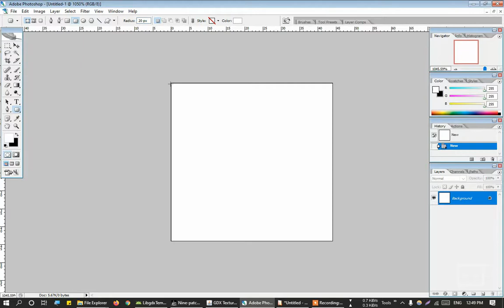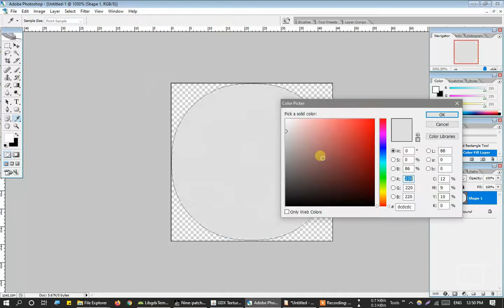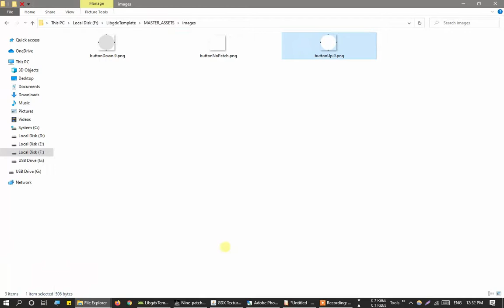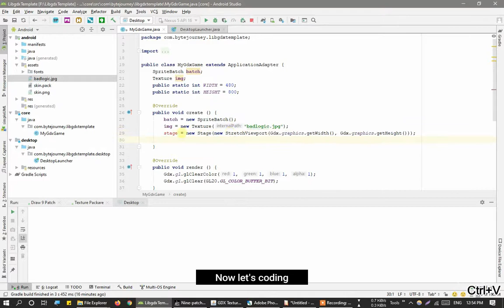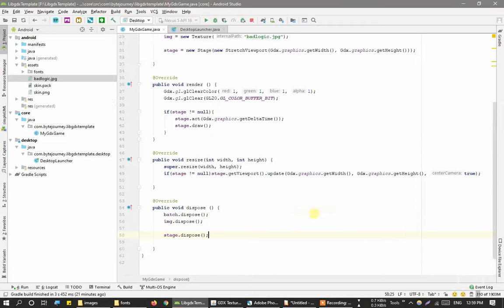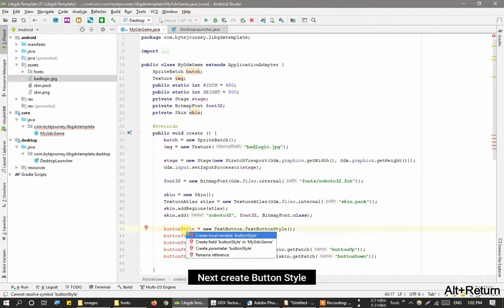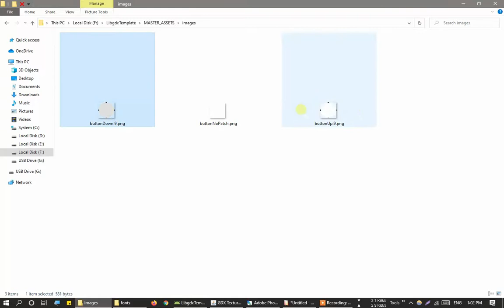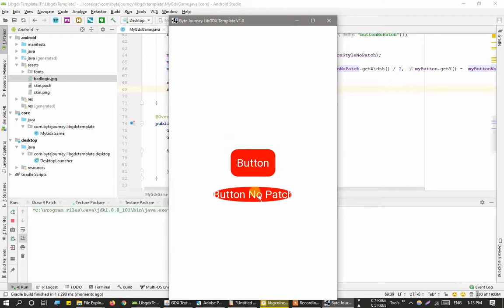Creating Text Button with Nine Patch Image in LibGDX